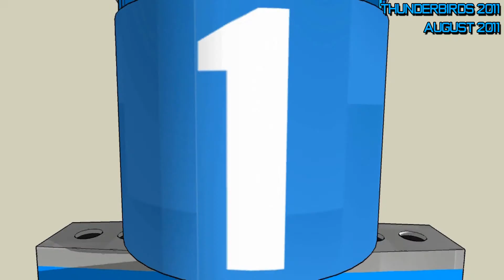100 Subs | Special Montage Video